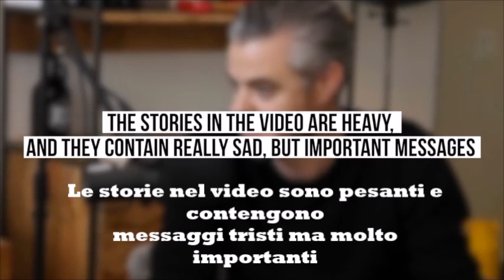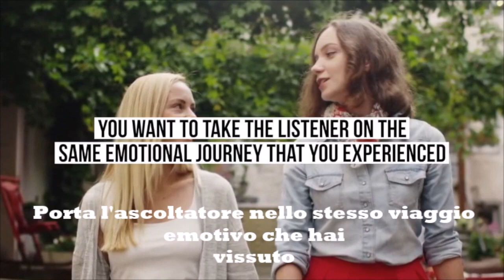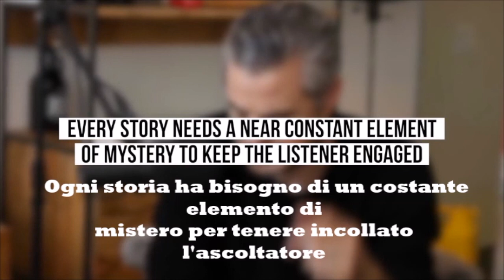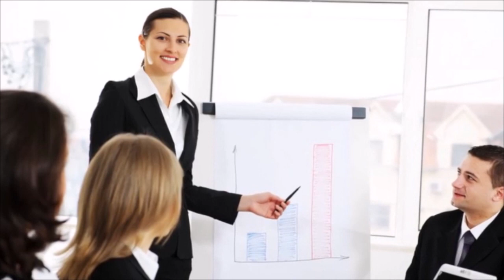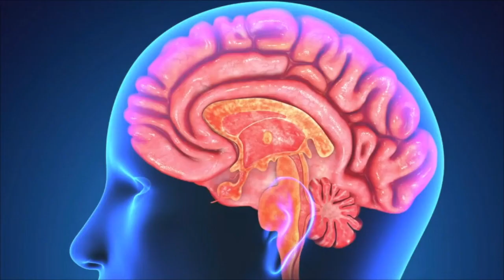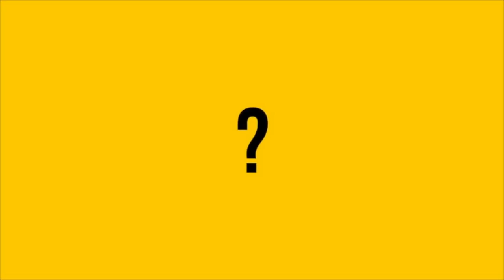3 Regole Per Raccontare Storie Fantastiche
🔥 CARISMA UNIVERSITY: 🔥

Clicca qui per donare per il compleanno di Charlie e Ben

IN QUESTO VIDEO:

La capacità di raccontare bene una storia può letteralmente trasformare la tua vita. Può farti trovare un lavoro, emergere in un primo appuntamento, o essere la differenza tra il tuo business e il fallimento. Oggi ho un breakdown molto speciale sullo storytelling, non solo perché la narrazione è così importante nella vita, ma perché farò da intervistatore ad una delle persone che ammiro di più su questo pianeta. Il suo nome è Scott Harrison, fondatore di Charity:Water, ha contribuito a raccogliere oltre 100 milioni di dollari raccontando storie per una buona causa.